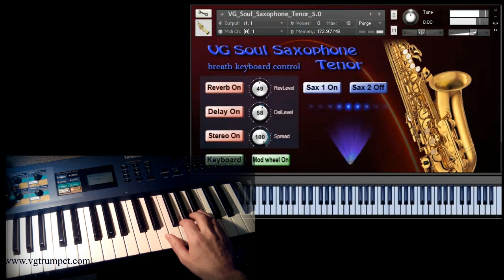Tenor Sax NI Kontakt sample library. Woodwind and brass vst plugin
Set up to work with breath controllers (TEControl, MRT Audio, Yamaha BC3), wind controllers (AKAI EWI, Yamaha WX5 / WX7, Aerophone AE-10) and MIDI keyboard controllers.
Recorded sample quality: 24 bit / 48 kHz
Reverb, delay and stereo control to fit the saxophone in every mix
Best Balance of Natural Velocity Resolution and Data Size